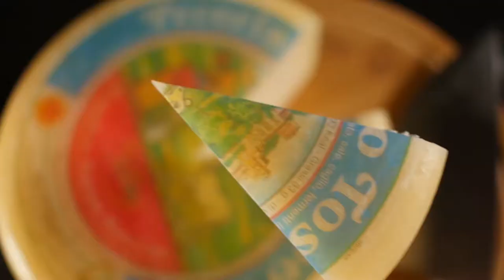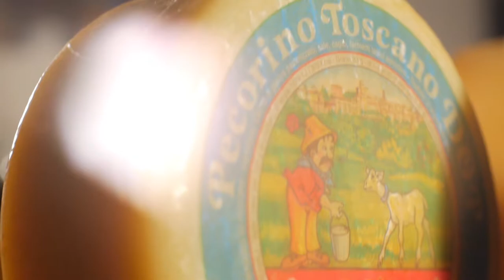Film promocyjny konsorcjum sera Pecorino Toscano DOP